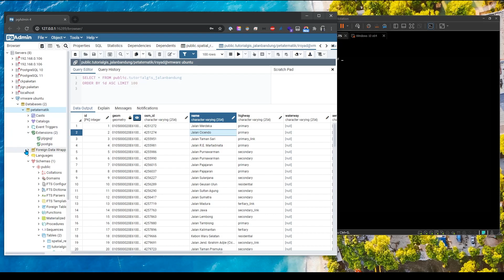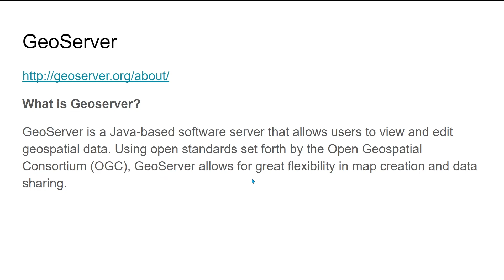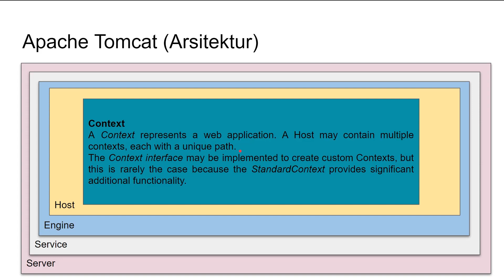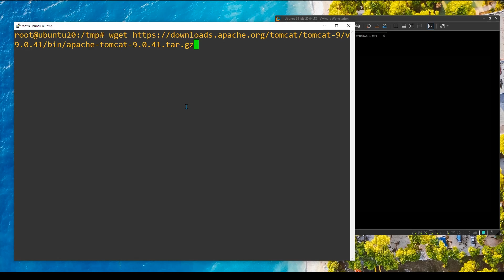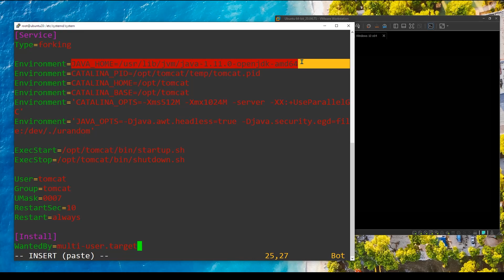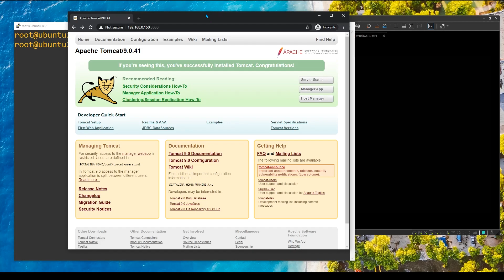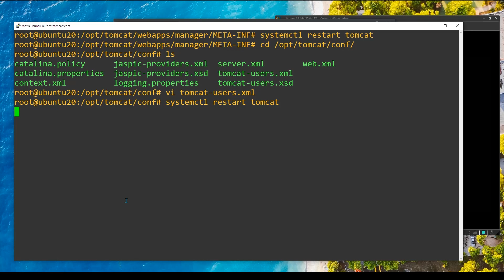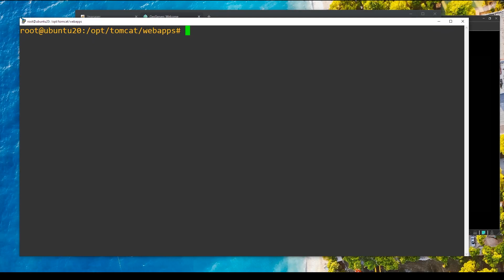WebGIS SIG GeoServer dan Apache Tomcat | 8. Tutorial WebGIS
Layanan Sistem Informasi Geografis SIG Dengan GeoServer dan Apache Tomcat